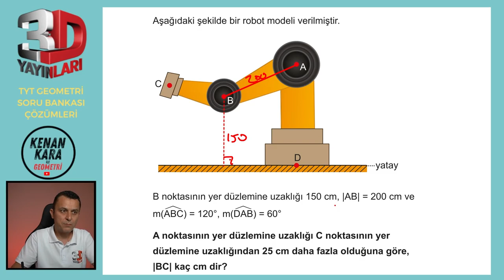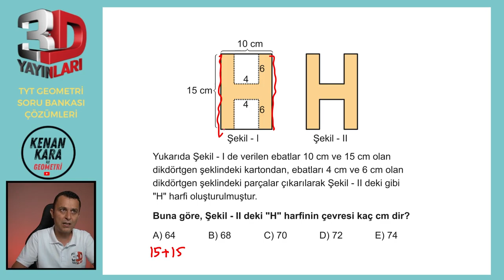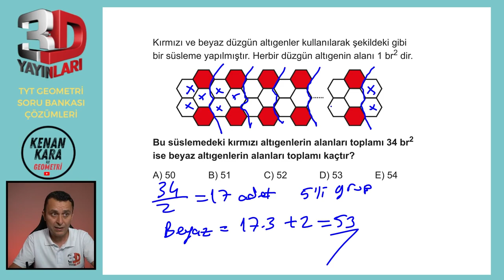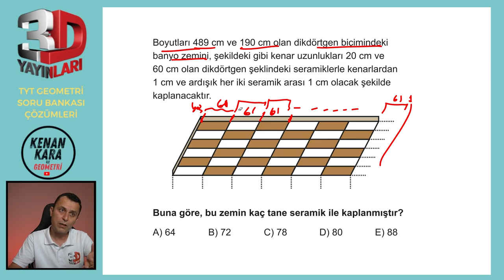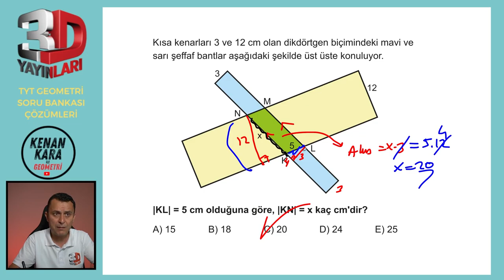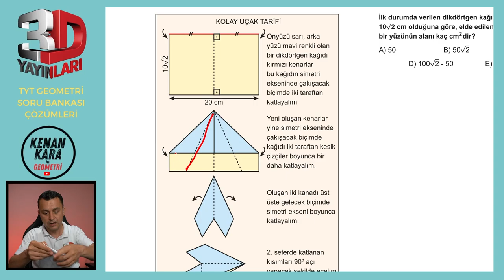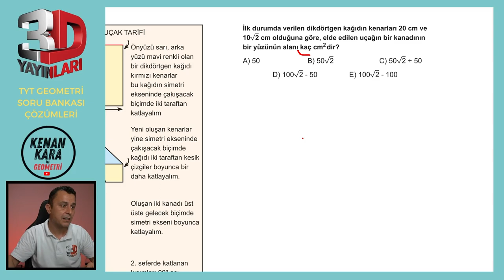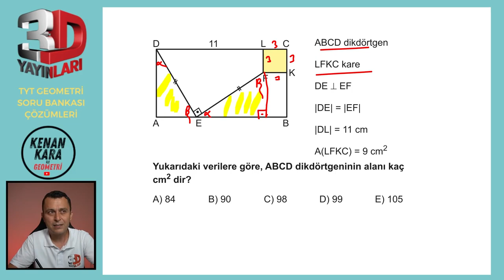TEST 03 | TÜMEVARIM-2 | 3D TYT GEOMETRİ SORU BANKASI